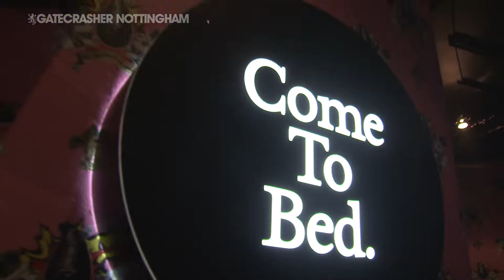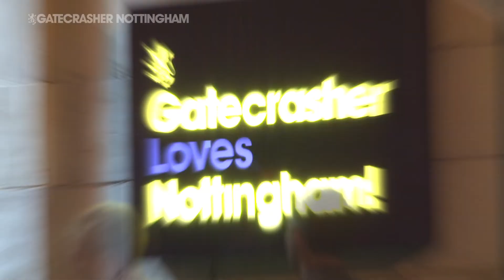Gatecrasher Nottingham.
Earn cash back on everyday spending, costs you nothing and you get money back!

If you are buying anyway why not get a little back?!
Amazon - Ebay - Argos - Tesco - Body Shop - Sainsburys
Car insurance - Travel insurance- Booking.com - Hotels.com -Expedia
Hotels - Car hire - Flights and much much more.
Signup through our link and get started today!